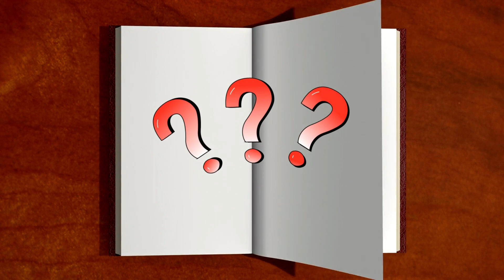14 Facts About Cats That Keep Me Up At Night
Think you know everything about cats? Think again! Whether you're a seasoned cat parent or just an admirer of these graceful creatures, there's always something new to discover. In the following video, we delve into 14 cat facts that might not only surprise you but might also cause a sleepless night or two. Let's dive in!